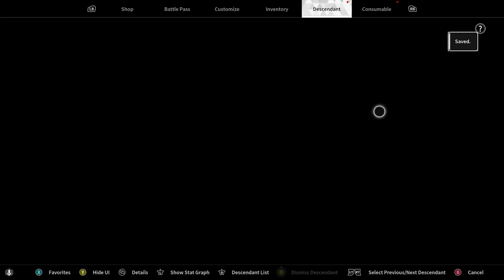THE FIRST DESCENDANT: "CRAFTING BUNNY / THE COLOSSI" PART 2.